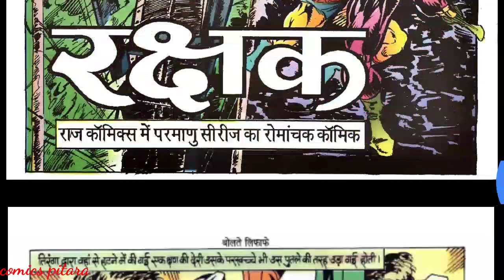Bolte Lifafe | part 2 | tiranga ki comics | raj comics | hindi raj comics | indian raj comics